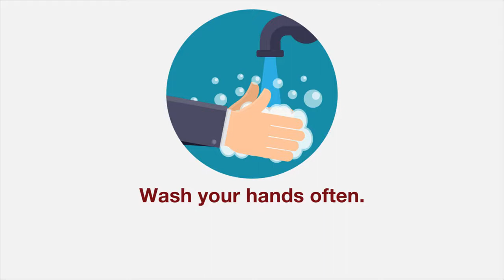6 Steps to Prevent COVID 19720p